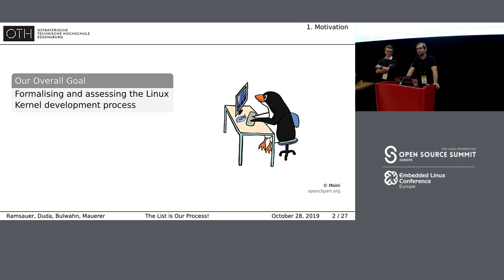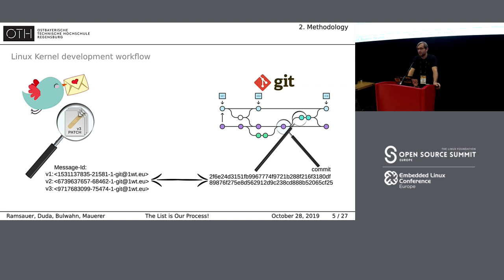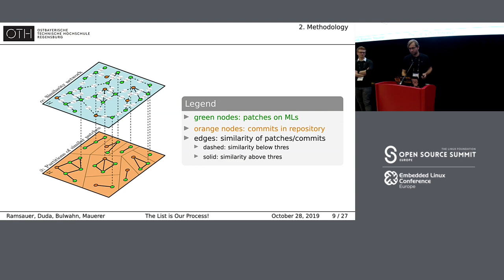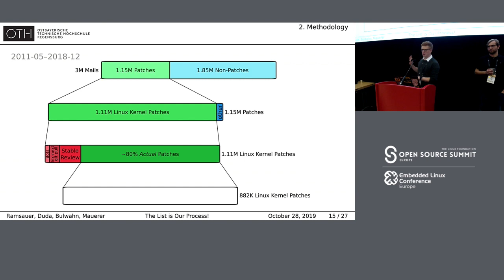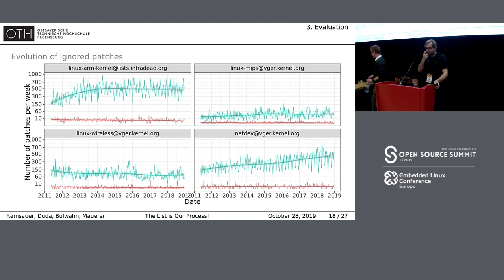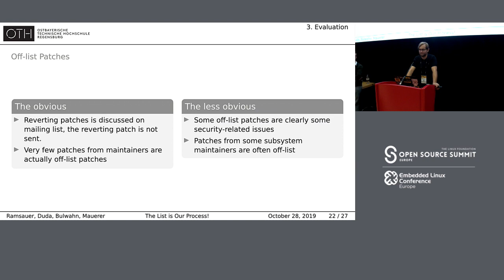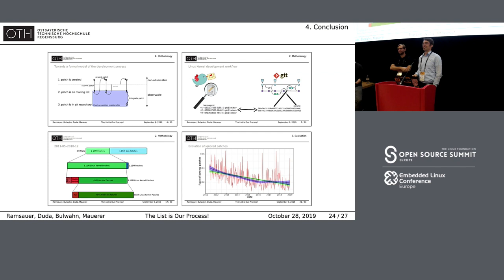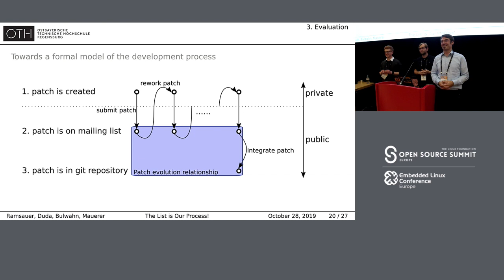The List is our Process: An Analysis of the Kernel's Email-based... Ralf Ramsauer & Sebastian Duda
The List is our Process: An Analysis of the Kernel's Email-based Development Process - Ralf Ramsauer, OTH Regensburg & Sebastian Duda, BMW AG

Implementing safety-critical systems usually requires adhering to carefully defined development processes. Driven by the assumption that a disciplined approach leads to reliably high quality, they specify how code is supposed to be developed, integrated and reviewed. While known to produce code that can satisfy the highest quality standards, Linux kernel development does not follow such strict patterns, although it is certainly far from a random process. But how can we ensure the quality of a mostly informal approach? Our work aims at identifing core properties, strengths and weaknesses in the development process by tracking the evolution of components from initial submissions on mailing lists to the final merged contributions.We discuss observations and insights and we draw, ranging form simpler questions like how long the average time from the first version of a patch submission to its final inclusion is, down to a categorisation and analysis of off-list patches and ignored patches.